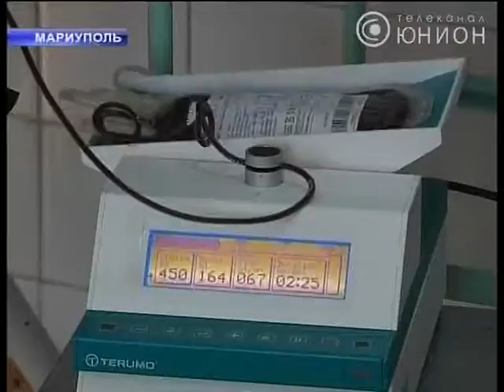Сдача крови Мариуполь ГАИ